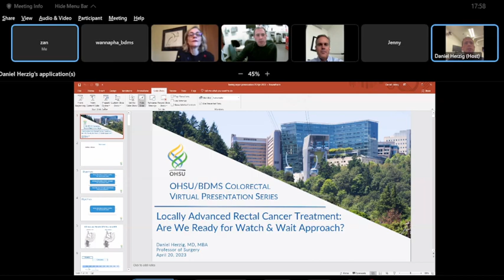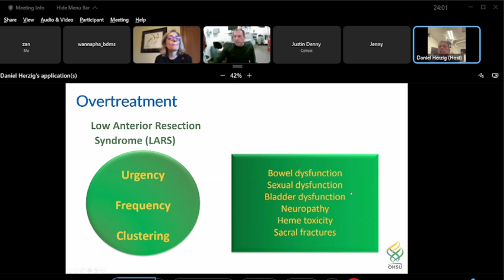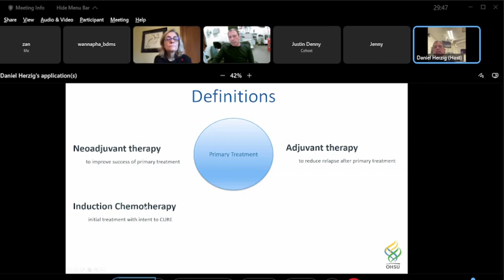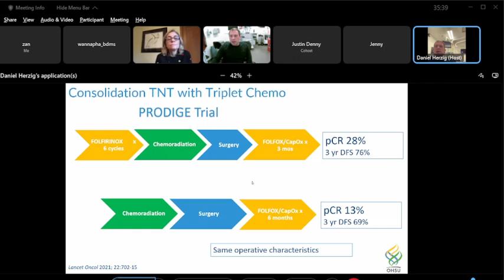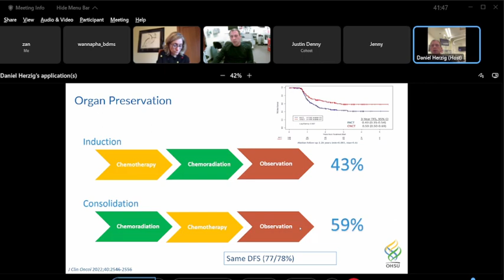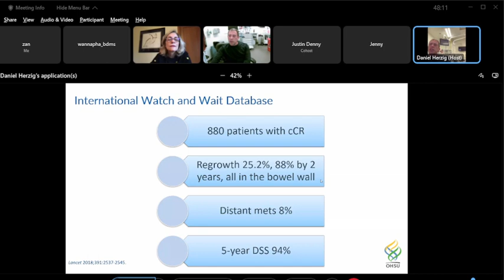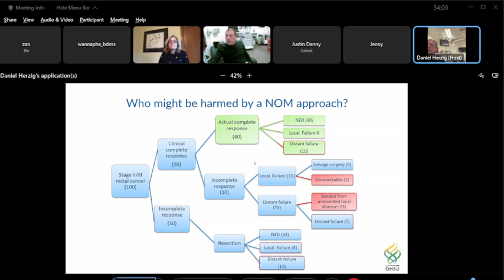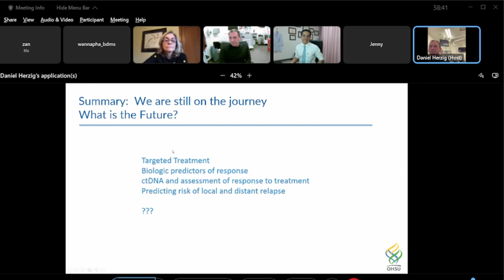Locally Advanced Rectal Cancer Treatment